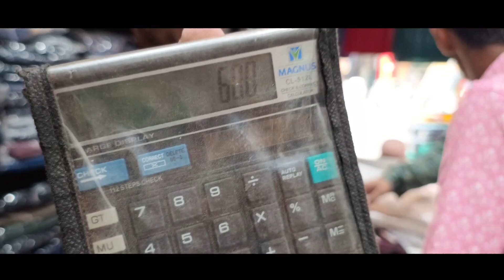NIT Surat freshers party||Preparation for mr Fresher#nitsurat#collegelife#freshersparty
How to become mr fresher
How to become fresher
Freshers party dance

💌Daan Peti☺️
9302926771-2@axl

Hey guys this is Vivek,if you want to suggest me anything about my videos then please comment.
Our Mr and Mrs fresher 's vlog also coming soon.
Being named "Mr. Fresher" at a college party is an honor and often signifies that you've made a positive impression on your fellow students. It's a fun and exciting title to hold, and it usually comes with some responsibilities like participating in various events or competitions during freshers' week. If you have any questions about how to make the most of this experience or about your role as Mr. Fresher, feel free
College freshers parties are a great way to meet new people, make friends, and have a memorable time. If you have any specific questions or need advice about preparing for or enjoying your college freshers party, please let me know, and I'd be happy to help!